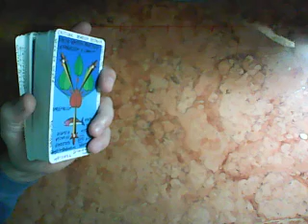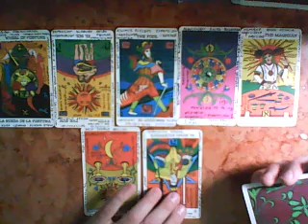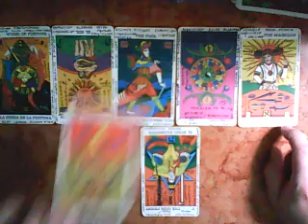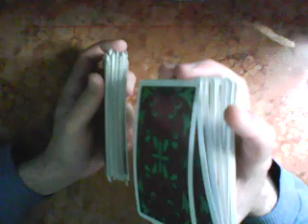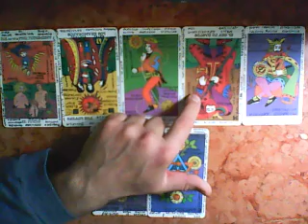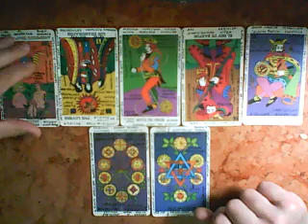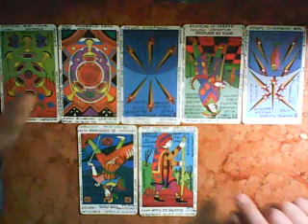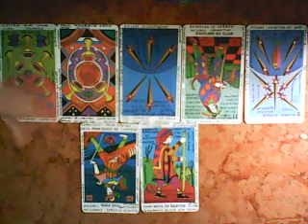La Intriga de TAURO - Muy Simple Tarot